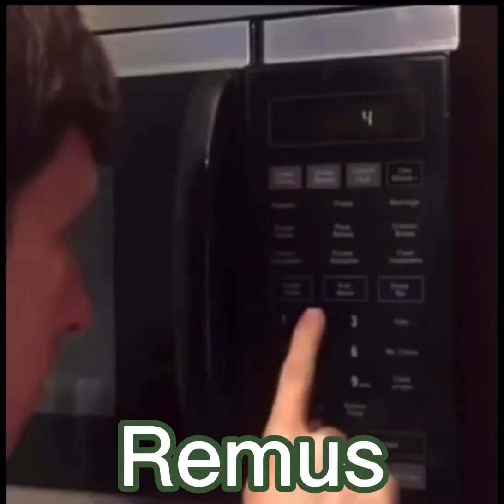Sanders sides as vines part 2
Vines